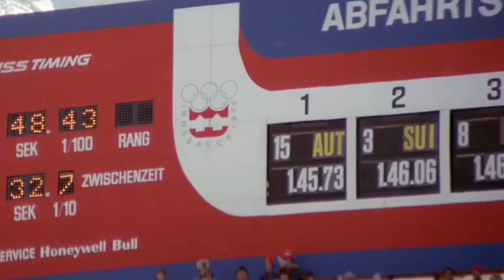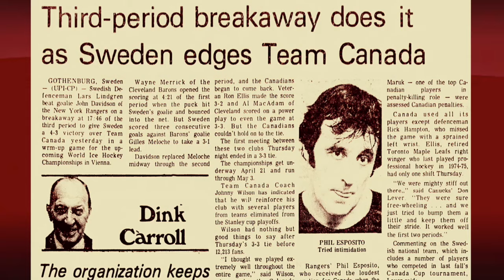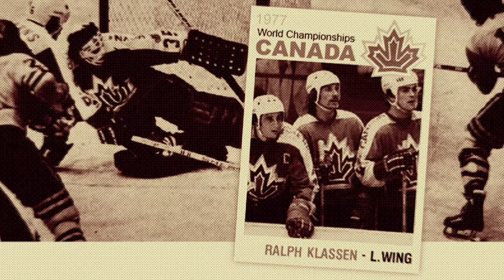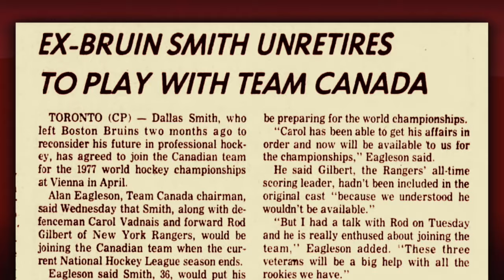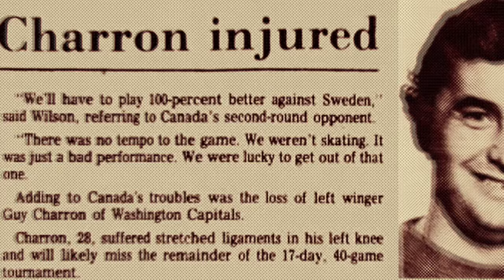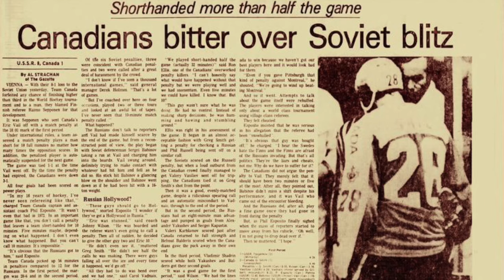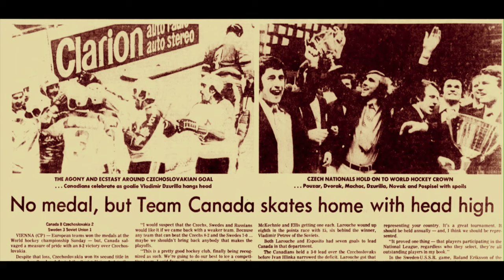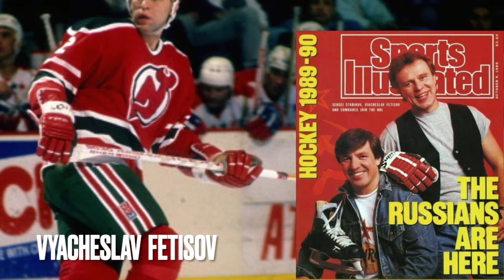Legacy · 1977 Team Canada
Phil Esposito played for Canada when they finally returned to the 1977 World Championships after a 7 year dispute with the International Ice Hockey Federation. For the first time ever, Canada was allowed to bring NHL professional hockey players. Unfortunately, Canada struggled against the Soviets and had mixed results at the tournament.

Phil Esposito was the Canada's captain and assistant coach. His brother Tony Esposito was Canada's starting goalie. Assistant captains were Hall of Fame player Rod Gilbert and former Stanley Cup champion Carol Vadnais. Both Ron Ellis & Dallas Smith came out of retirement with the goal of making Canada's 1977 roster.

In the late 70s, the game of hockey was changing. More European players were being exposed to NHL players and scouts. During the 70s and early 80s, more European players were getting drafted and starting to find some success in North America. The NHL was starting to shift into the global brand we know today.

Canadian NHL players at the 1977 World Championships were integral for hockey’s next evolutionary steps. And from this historic journey, Canadian players have continually grown to find renewed pride and success while wearing their red maple leaf jersey on the international stage.

Sadly, many players from 1977's Team Canada have now passed away.

This video is meant to honour and remember the names, memories, and contributions from 1977's Team Canada — and their unique hockey legacy.

Canada's 1977 Roster

Goal — Tony Esposito - Jim Rutherford

Defence  —  Carol Vadnais - Dallas Smith - Dennis Kearns - Phil Russell - Greg Smith - Rick Hampton

Centre — Phil  Esposito - Pierre Larouche - Walt McKechney - Wayne Merrick

Left Wing — Ralph Klassen -  Eric Vail - Al MacAdam  - Guy Charron

Right Wing — Ron Ellis - Wilf Paiement -  Jean Pronovost - Rod Gilbert

Tournament Awards:

Best Goaltender — Göran Högosta (Swe)

Best Defenceman — Valeri Vasiliev (Sov)

Best Forward - Helmut Balderis (Sov)

Media All-Star Team:

Goaltender
Göran Högosta (Swe)

Defence
František Pospíšil  (Cze)  -  Valeri Vasiliev (Sov)

Forwards
Helmut Balderis (Sov)  -  Vladimír Martinec  (Cze)  -  Vladimir Petrov (Sov)

This video is a personal inquiry project and it is for educational and historic purposes only. I do not own the sound, artwork, logos, or imagery in this video. All material is under the copyright of their original holders.

Intro 0:00

Making The Team 0:53

Exhibition Games 1:05

Final Selections 1:58

Roster 2:24

Pierre Larouche 2:27

Wilf Paiement 2:48

Phil Esposito 3:13

Ron Ellis 3:52

Ralph Klassen 4:22

Tony Esposito 4:45

Rick Hampton 5:09

Carol Vadnais 5:28

Phil Russell 5:47

Dennis Kearns 6:02

Greg Smith 6:16

Dallas Smith 6:32

Rod Gilbert 6:49

Wayne Merrick 7:04

Al MacAdam 7:22

Walt McKechnie  7:40

Eric Vail 7:53

Jean Pronovost 8:07

Guy Charron 8:20

Jim Rutherford 8:31

Canada's Soviet Problem 8:45

Medal Round 9:06

Eric Vail's Major Penalty vs Soviet Union 9:31

Exciting Last Day 10:01

Canada  vs Czechoslovakia 10:26

Sweden vs Soviet Union 10:48

Göran Högosta 10:55

Roland Eriksson 11:02

Final Standings 11:16

1977's Legacy 11:39

Vulnerable Soviets 12:05

World Trends / International Game 12:41
Jiří Bubla
Ivan Hlinka
Miroslav Dvořák
Helmut Balderis
Rolf Edberg
Per-Olov Brasar
Kent-Erik Andersson
Pekka Rautakallio
Risto Siltanen
Stefan Persson
Hardy Åström
Bengt Lundholm
Lars Lindgren
Viacheslav Fetisov
Peter Šťastný

Canada Adjusts 13:25

Historic Steps 14:42